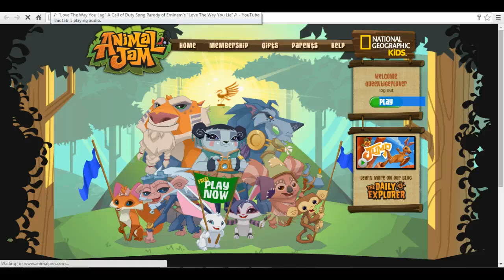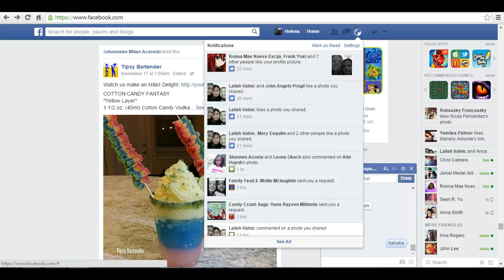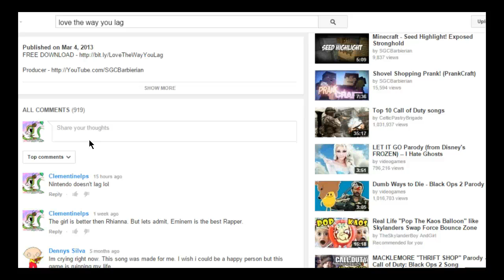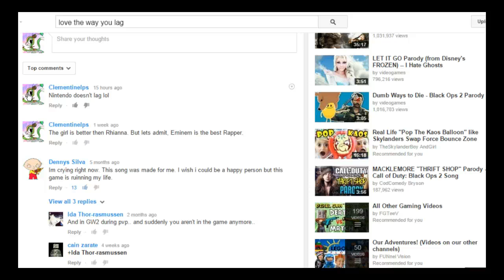Animal jam- Random with snow